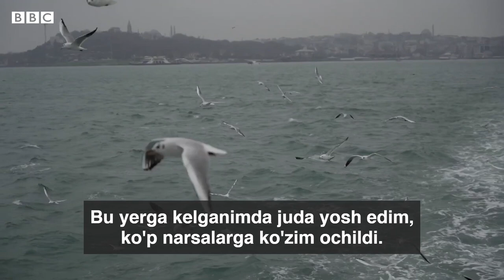2020 йил Истанбулнинг бу суриялик қизи учун қандай кечди? - BBC News O'zbekiston Suriya Turkiya